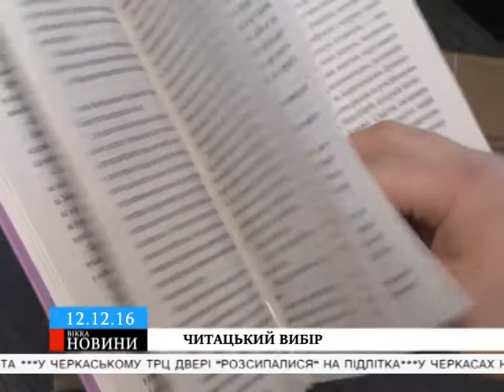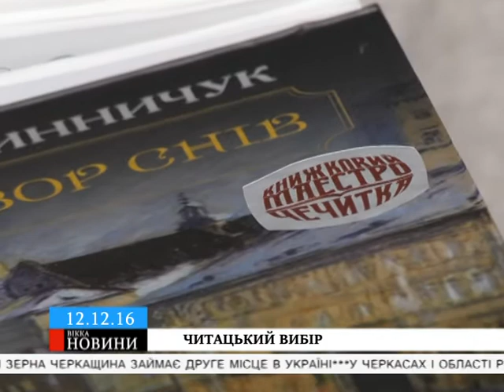Черкаські книгомани визначають найкраще вітчизняне видання року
Містянам роздають новинки сучасної української літератури абсолютно безкоштовно